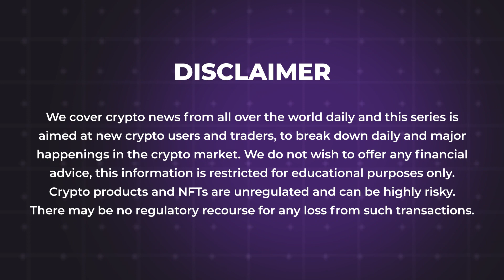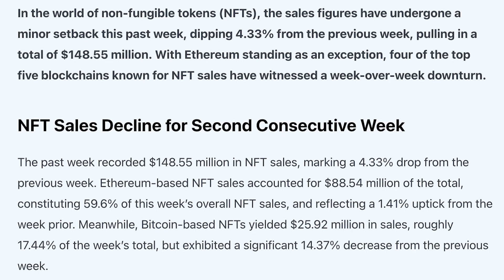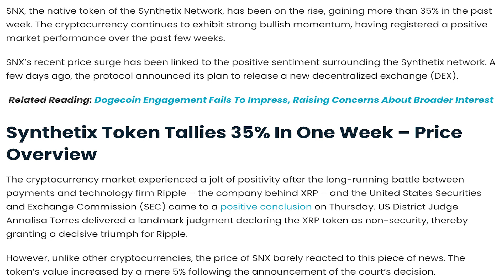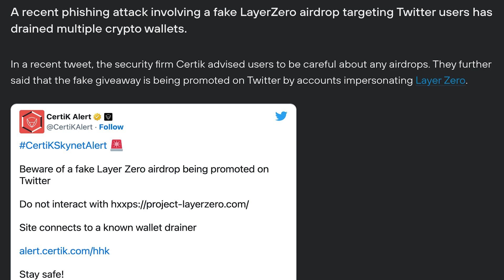17/07/2023 Crypto news today Telugu | Shiba Inu coin Telugu news| luna Crypto news |Cryptocurrency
17/07/2023 Crypto Telugu | Shiba Inu coin Telugu  news | Cryptocurrency news today Telugu | క్రిప్టో కరెన్సీ వార్తలలో నేటి ముఖ్యాంశాలు | బిట్ కాయిన్ |Telugu Crypto Daily | luna Crypto news

New's Covered in the Video
- Ethereum Whales Sell Massive Amounts of ETH
- USDC Circulating Supply Falls by $100 Million in a Week
- Weekly NFT Sales Fall 4.33%, Bitcoin Burials NFT Fetches $1.68 Million
- TerraUSD Classic (USTC) Up 25%
- Dogecoin Bulls Set Sights on $0.85 as the Next Significant Milestone
- Synthetix (SNX) Up By 35% In Anticipation Of New Decentralized Exchange
- Fake LayerZero Airdrop Drains Victims' Wallets
- BlackRock's Bitcoin ETF: SEC Begins Official Review of Application
- ARK Invest Bets Big on Meta Platforms and Robinhood, Reduces Coinbase Position
- Major Development in Celo (CELO): Fundamental Changes Coming
- Senator Lummis Urges Clear Crypto Regulations After XRP Ruling
- US 'Dominates' Crypto Startup Funding in Q2: Report